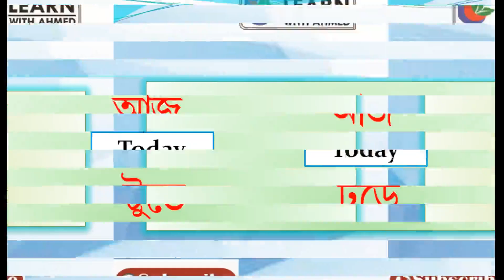Days of the week | 7days name Bangla to English | সাত দিনের নাম ইংরেজীতে | English Tutorial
Welcome to Learn with Ahmed
In this video introduced you seven days name. 7 days name in English to Bengali. Spelling with English to Bengali pronunciation.

সাত দিনের নাম ইংরেজীতে ।
I used to make this video:
Computer: Laptop HP/14bs538TU

আমাদের সাথে ফেসবুকের মাধ্যমে যোগাযোগ করতে পারেন এবং সাবর্স্কাইব করে আমাদের  সাথে থাকুন যাতে আমাদের সম্প্রতি আপলোড করা ভিডিওগুলো দেখতে পারেন।